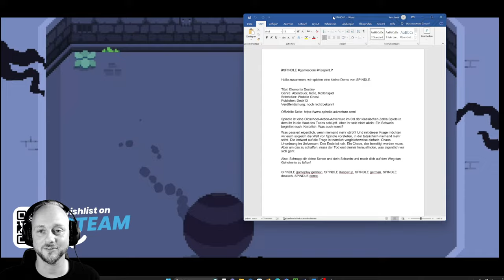SPINDLE (DEMO)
Hallo zusammen, wir spielen eine kleine Demo von SPINDLE.

Titel: Elements Destiny
Genre: Abenteuer, Indie, Rollenspiel
Entwickler: Wobble Ghost
Publisher: Deck13
Veröffentlichung: noch nicht bekannt

Spindle ist eine Oldschool-Action-Adventure im Stil der klassischen Zelda Spiele in dem ihr in die Haut des Todes schlüpft. Aber ihr seid nicht allein: Ein Schwein begleitet euch. Natürlich. Was auch sonst?
Was passiert eigentlich, wenn niemand mehr stirbt? Und mit dieser Frage möchten wir euch sogleich die Welt von Spindle vorstellen, in der tatsächlich niemand mehr stirbt. Die Antwort auf die Frage ist nämlich vergleichsweise einfach: Chaos. Unordnung im Universum. Das Ende ist nah. Ein Chaos, das beseitigt werden muss. Aber um das zu schaffen, muss der Tod erst einmal herausfinden, was eigentlich vor sich geht.

Also: Schnapp dir deine Sense und dein Schwein und mach dich auf den Weg das Geheimnis zu lüften!

Hier eine kleine Auflistung meines Equipments.
Der PC:
Die Monitore:
- Samsung, Gaming-Monitor
Das Headset:
- Logitech, ProX
Das Mikrofone: